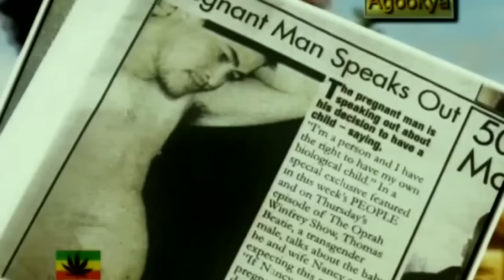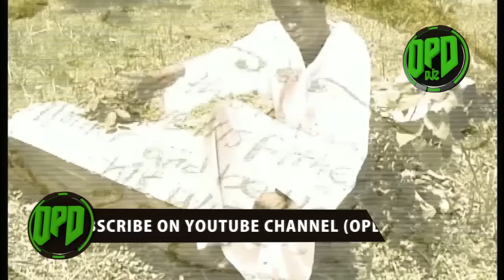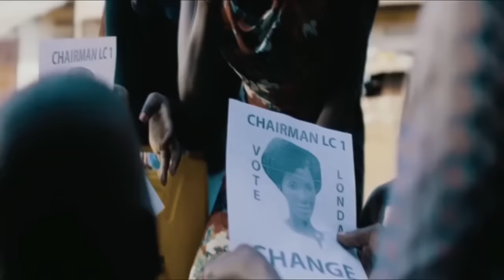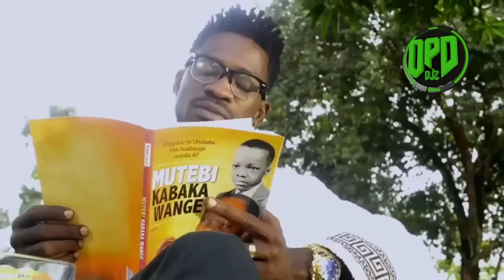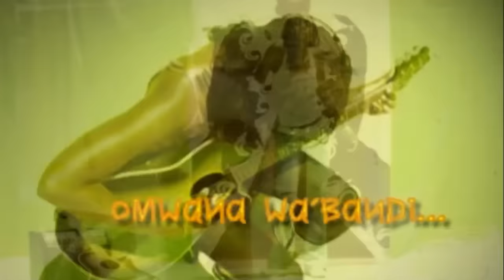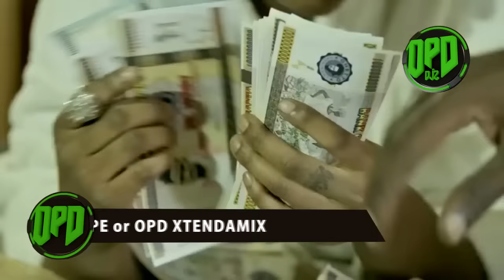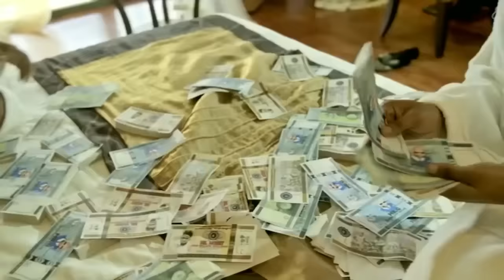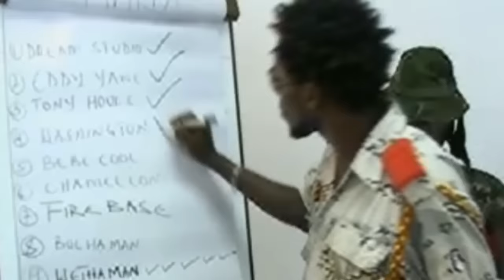Bobi Wine Non Stop Mix By Echo Dj Opd 2024